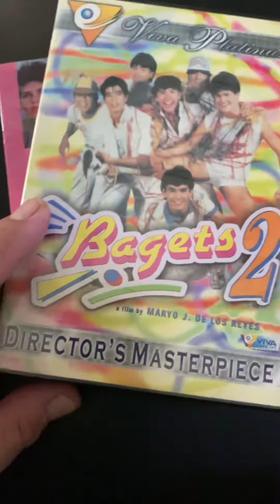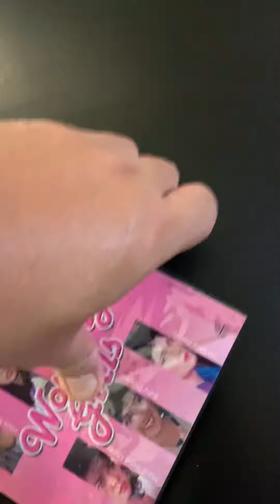My precious treasures